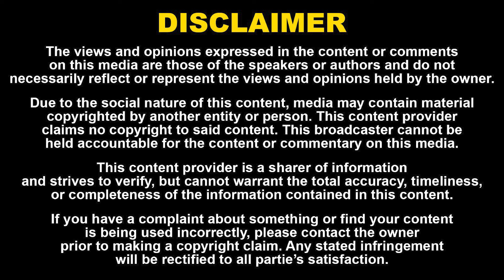இளையராஜா இப்படி பேசுவாருனு எதிர்பார்க்கல! ரஜினி அப்படிப்பட்ட ஆள் தா? Director Ramesh Kanna Interview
இளையராஜா இப்படி பேசுவாருனு எதிர்பார்க்கல! ரஜினி அப்படிப்பட்ட ஆள் தா? Director Ramesh Kanna Interview | Naadhas Media

52. Certain acts are not to be an infringement of copyright.